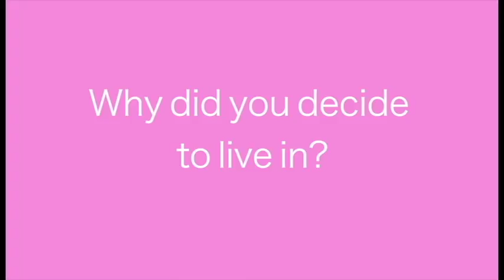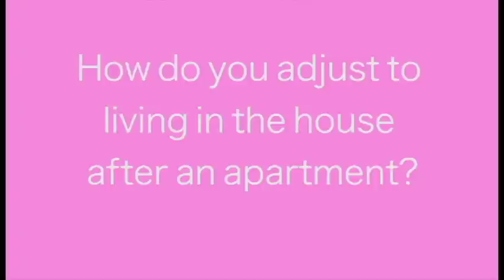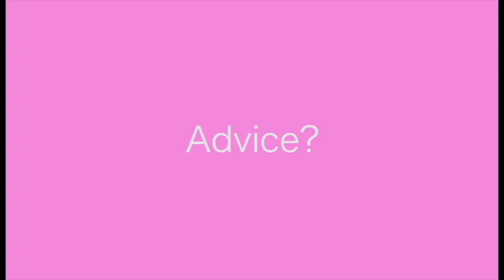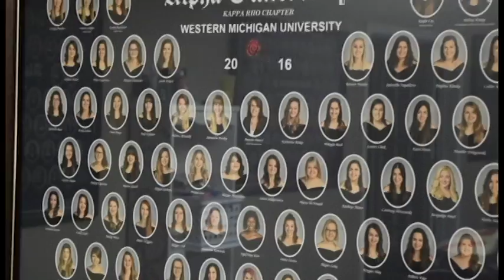Living in the House - AOII - Western Michigan University